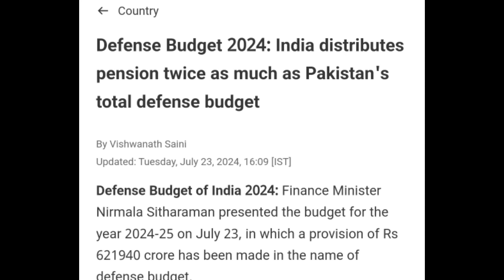Bharat ka defence budget 6.9 lakh Cr dekh pak sadme me | Pakistan shocked